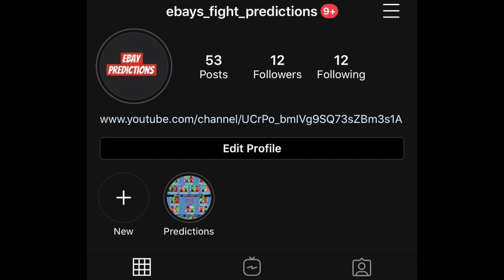Mateusz Gamrot vs. Jalin Turner Breakdown and Prediction !!!!